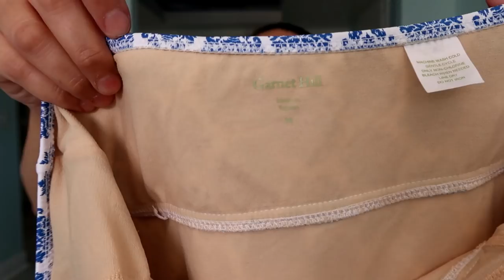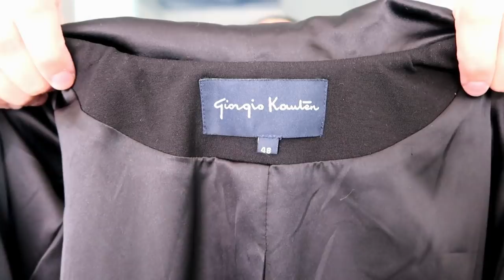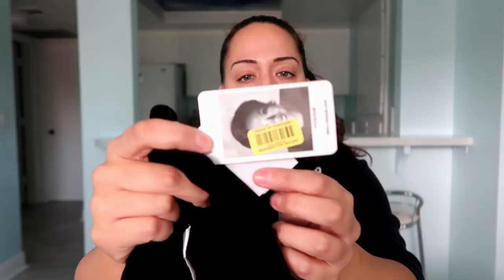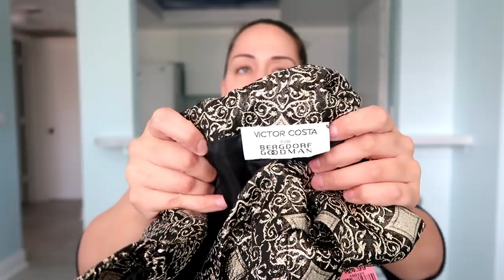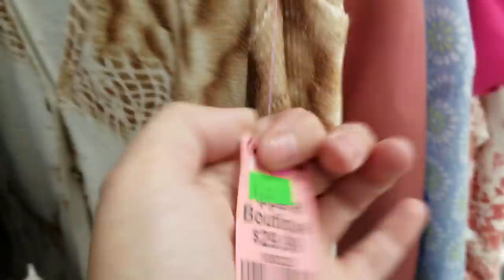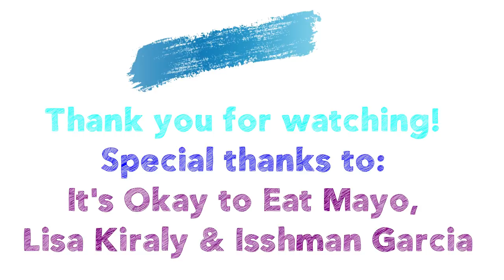Goodwill Thrift Haul #40